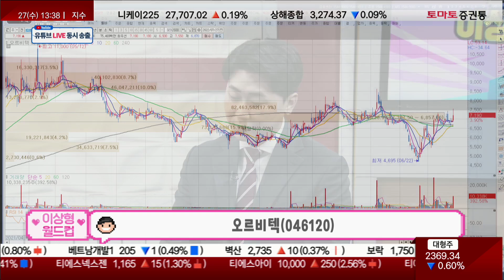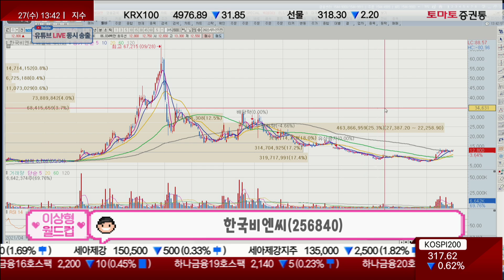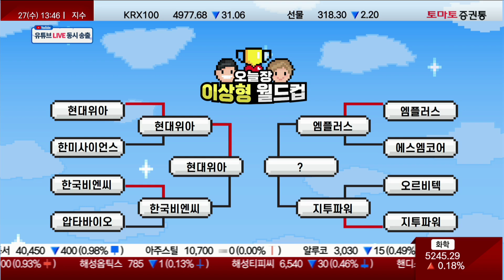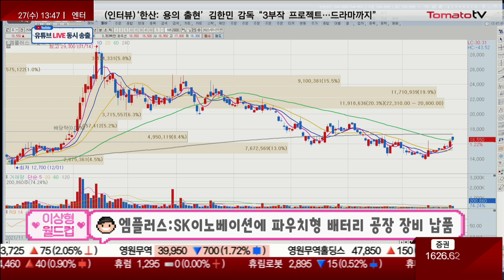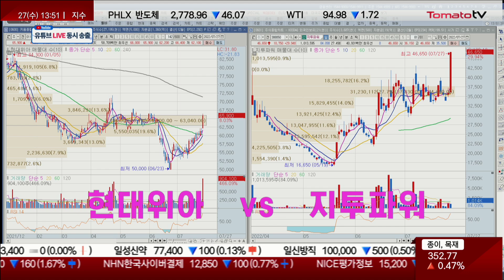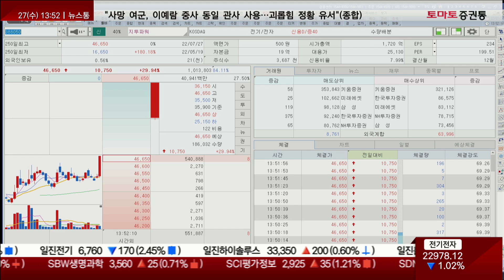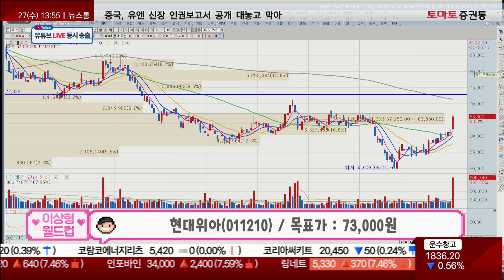실적시즌 중간평가 성적표는? [오늘장 이상형 월드컵]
진행: 유창호 / 신은서
김형우 전문가(토마토투자클럽) / 최인오 전문가(토마토투자클럽)
김형우 전문가 투자클럽 :